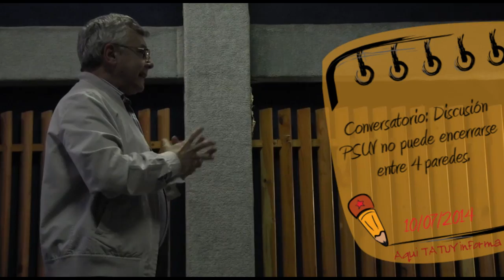Conversatorio: Discusión del PSUV no puede encerrarse entre cuatro paredes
En el marco del necesario debate que viene generándose en el seno del chavismo, Gonzalo Gomez, miembro del equipo de aporrea y militante de Marea Socialista, encabezó un conversatorio este 9 de julio en la casa de los trabajadores Carlos Marx.

El conversatorio, que contó con la participación de militantes revolucionares del PSUV y movimientos sociales de Mérida, abordó temas centrales que hoy determinan a la Revolución Bolivariana como la guerra económica, la reciente arremetida neofascista y el papel del partido revolucionario como motor del proceso de radicalización que hoy demanda la revolución. Así mismo, Gómez, como miembro del equipo que administra el portal aporrea.org, ofrece su opinión en torno a la importancia del debate político que debe asumir la militancia revolucionaria.